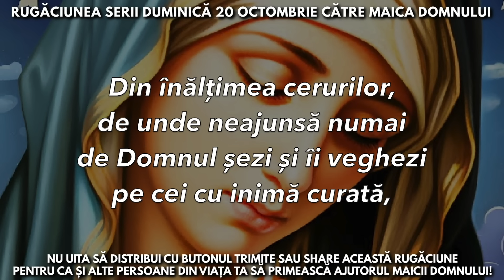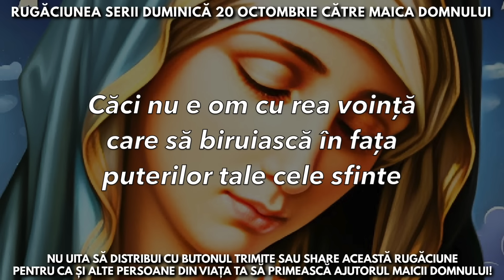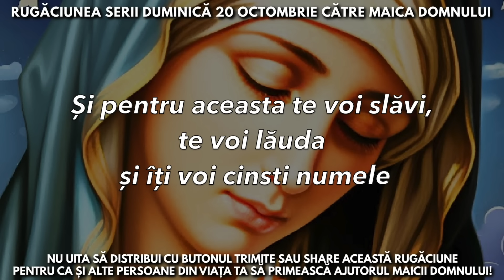Rugăciunea Serii Duminică 20 Octombrie Către Maica Domnului 🙏 Rugăciuni Făcătoare De Minuni